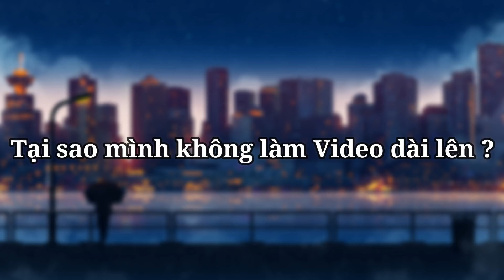Giải Đáp Thắc Mắc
Have Fun ;)